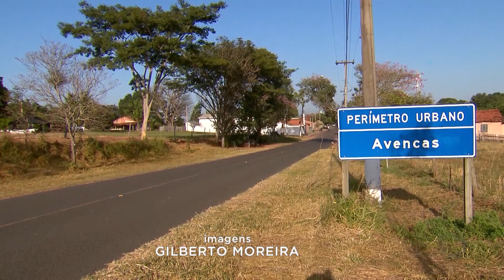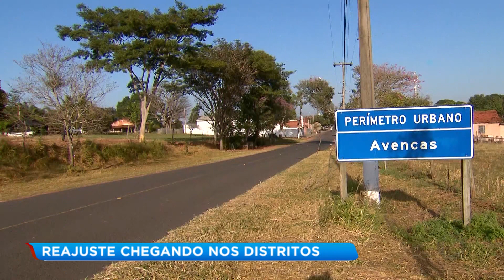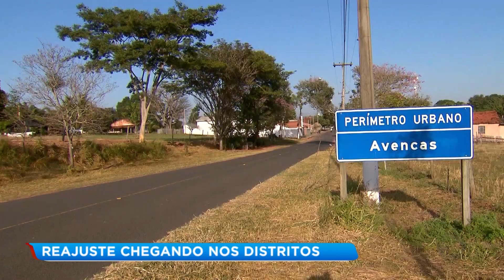Moradores dos distritos de Avencas e Rosália vão pagar mais caro na passagem para Marília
O prefeito de Marília, Daniel Alonso, estendeu o aumento de tarifas de ônibus para os distritos de Avencas e de Rosália. Os moradores desses dois distritos, que pagavam R$ 4,25 pelas tarifas de ônibus para ir a Marília, passarão a pagar R$ 5,75 a partir da próxima segunda-feira.